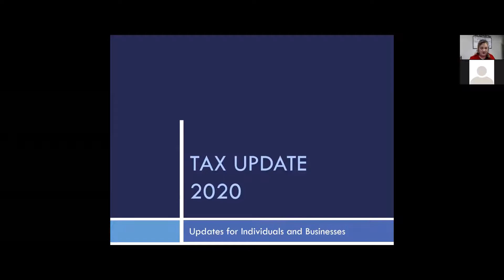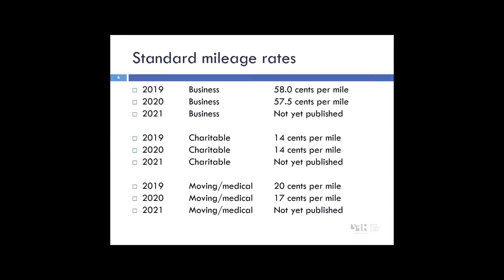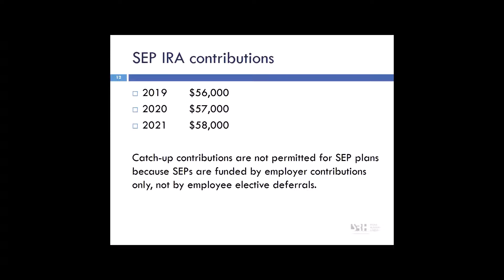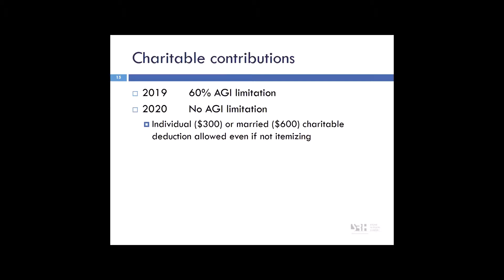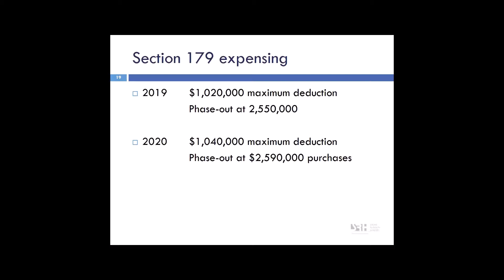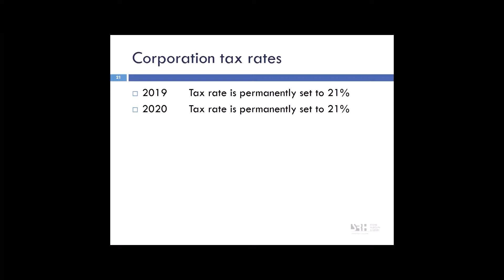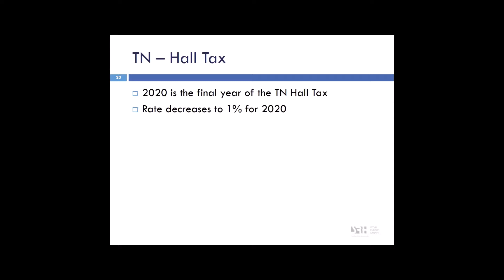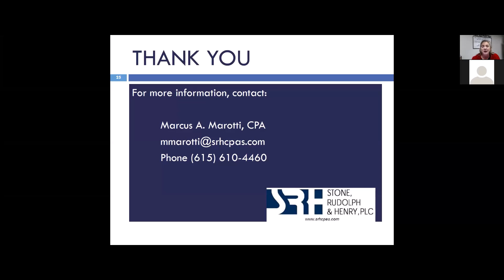The '2020 Tax Update, Oh! What a Year!' Webinar